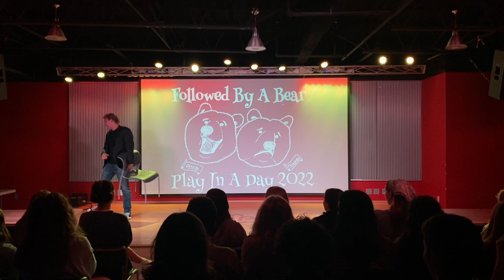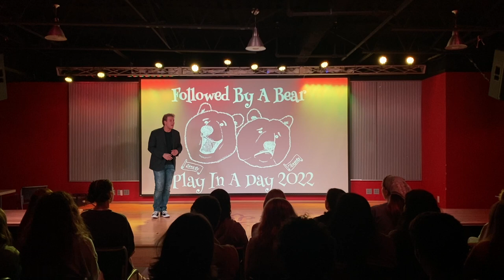Play in a Day 2022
SJU students were split into groups and randomly given a setting, prop, and genre in order to create a play. 10 hours of writing and rehearsing later, the talented groups presented their works in The Perch.

Cast List in Order of Appearance:
Bella Privitera
Alicia Jones
Eddie Dolan
Kayleigh Eckles

Carly Janco
Alex DiGiacomo
Emma Kelly
Juliet Gentilucci

Sydney Phillips
Abby Williams
Wendy Foley

Claire Yeatman
Keira Flaherty
Morgan O'Shea
Abby Counihan

Followed by a Bear is SJU's only student-run theatre company. All of our shows are written, directed, performed, and teched by students.